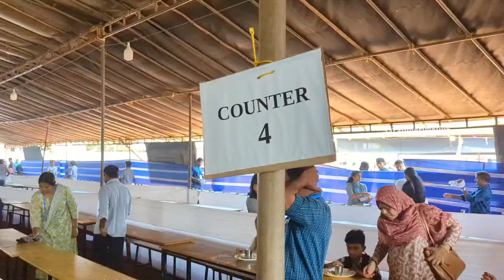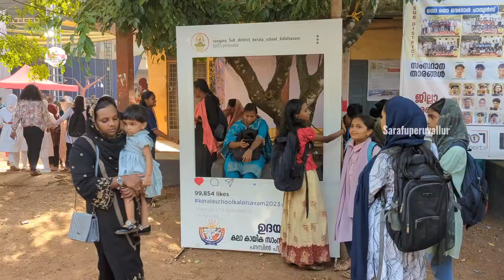വേങ്ങര ഉപജില്ലാ സ്കൂൾ കലോത്സവത്തിന് തുടക്കം കുറിച്ചു..! Day.1